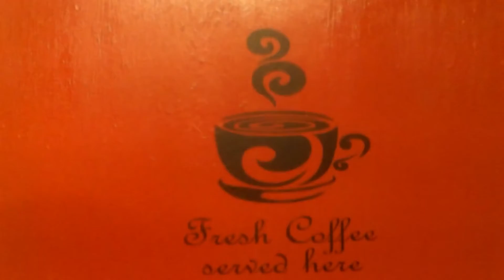GG Good Game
All of the lights in here baby